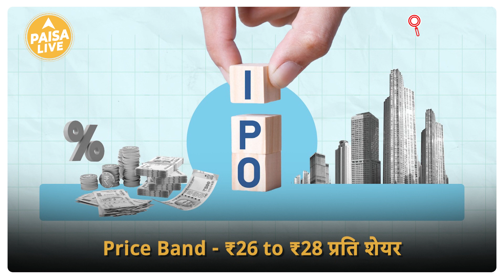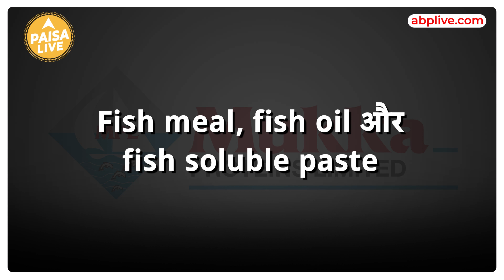IPO Alert | Mukka Proteins के IPO में निवेश करने से पहले ये जानकारी लें | Paisa Live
Health और Health supplemnet Sector की एक Company का IPO आ चूका है Company का नाम है Mukka Protiens इस Company के Ipo में निवेश करने से पहले इस Video को पूरा देखें |